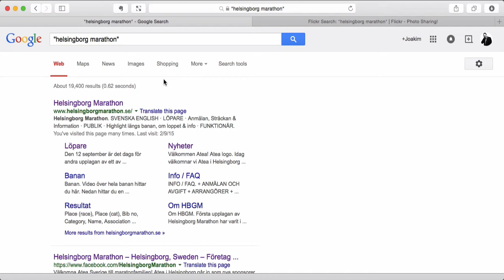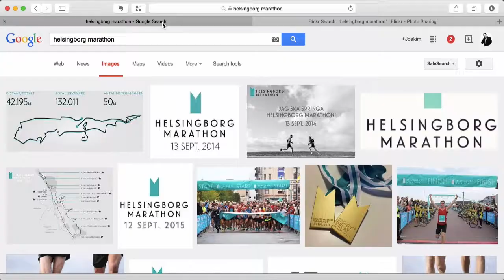Skillnad med och utan öppen licens på bilder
Finfina bilder från Helsingborg Marathon, men inga som är enkelt återanvändningsbara.
(Googles filter för rättigheter är inte klockrent, men det här är ändå en tydlig indikation).